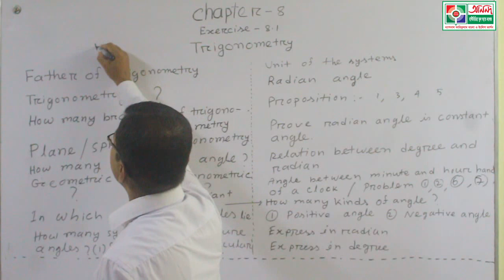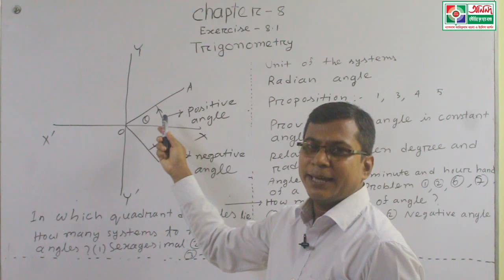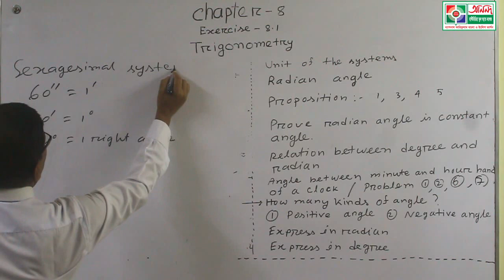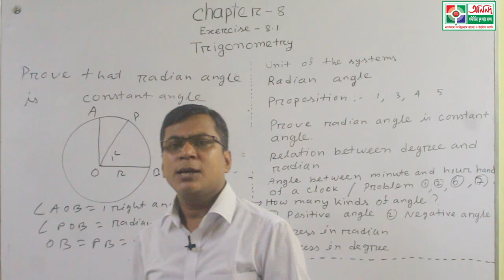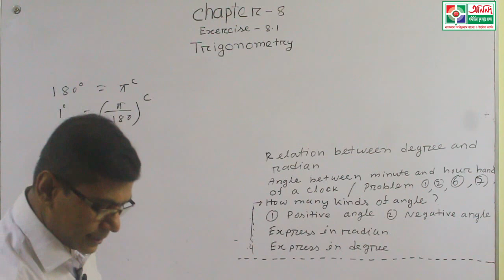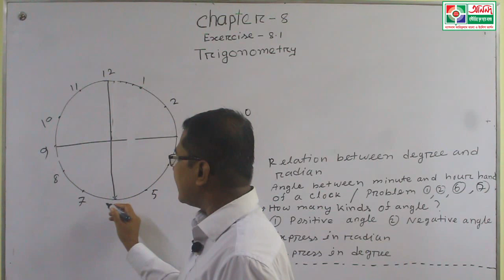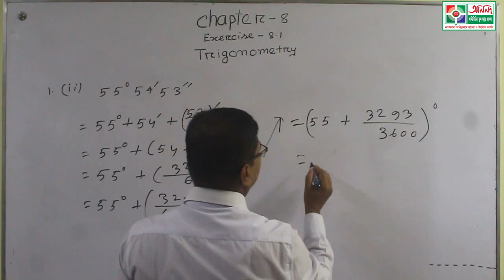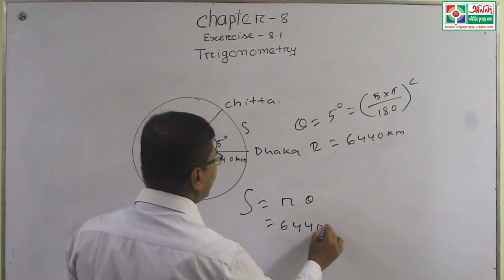Nine/Ten-Higher Mathematics-Trigonometry(EX-8.1)- Jamal Hossain sir